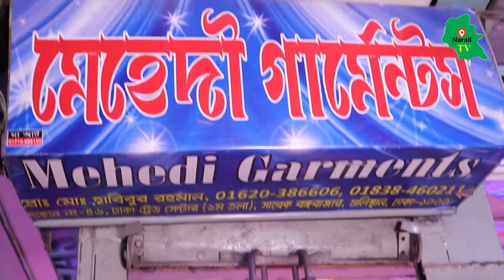Three Piece Eid New Collection 2021 । কম দামে ভালো মানের থ্রি পিস কিনুন ঢাকা গুলিস্তান Low Price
.বুস্ট করুন পণ্যের সেল বাড়ান.
1 ডলার 100/- টাকা করে।
আমাদের সার্ভিস সমূহঃ
পোস্ট বুস্ট
ভিডিও বুস্ট
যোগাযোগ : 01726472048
দর্শক,